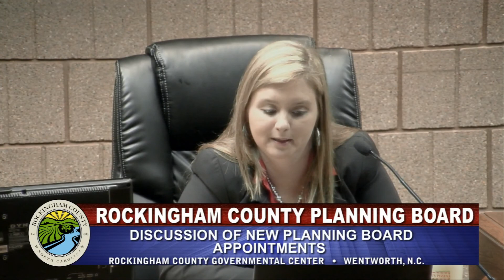January 2015 - Rockingham County Planning Board Meeting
(Wentworth, NC) - Video of the January 12, 2015 meeting of the Rockingham County Planning Board

AGENDA

II. INVOCATION

III. APPROVAL OF MINUTES
A. December 8, 2014

IV. PROCEDURES

V. PUBLIC HEARINGS
A. Revisions to the Rockingham County Unified Development Ordinance: Chapter 3 (Subdivision Ordinance), Article VII, Section 7-3 & Appendix to Chapter 3: Update language for clarity and eliminate Subdivision Plat Approval rule requiring lots to be evaluated for suitability of On-Site Wastewater Availability for Minor Subdivisions only

VI. OTHER BUSINESS
A. Old Business
B. New Business

VII. ADJOURN